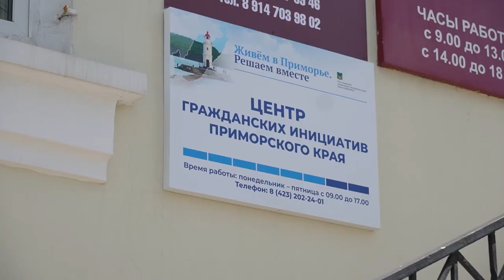Ремонт дворов практически завершили в столице Приморья.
Благоустройство дворовых территорий во Владивостоке приблизилось к 90% от общего числа объектов, внесенных в план ремонта на 2023 год. Всего в городе по краевой и федеральной программам приведут в порядок 115 адресов.